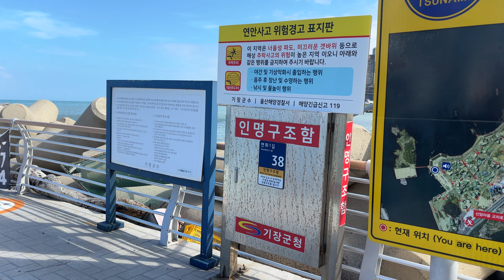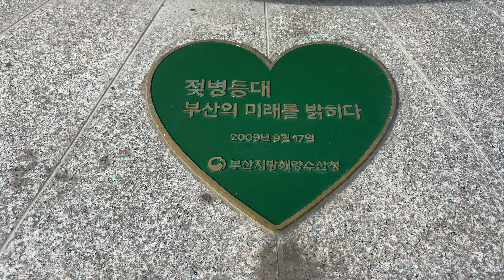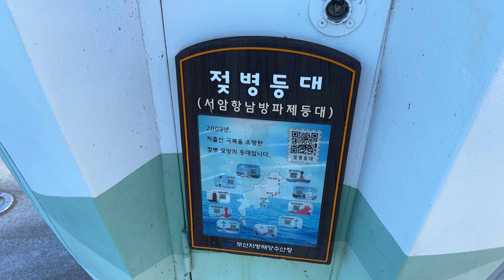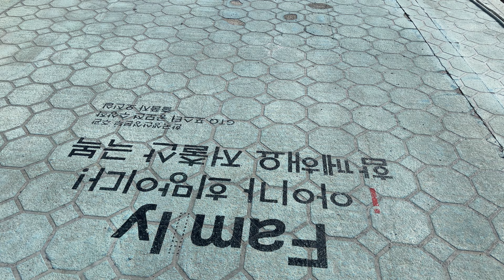Arriving at Seoam Port Southern Breakwater Lighthouse (Baby Bottle Lighthouse) Aug 20, 2024 1550hrs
Aug 20, 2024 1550hrs Arriving at Seoam Port Southern Breakwater Lighthouse (Baby Bottle Lighthouse) (서암항남방파제등대 또는 젖병등대에 도착).